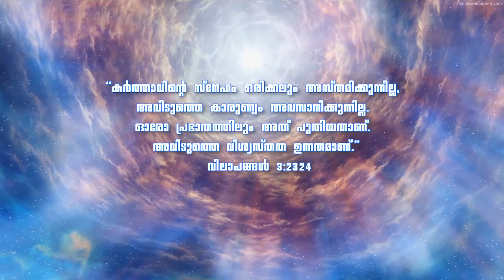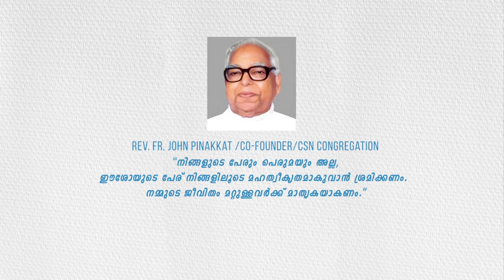അഴലിൽ അമൃതായ്... Lyrics.. Sr Jis Maria CSN, Singer.. Sandra Jenil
Lyrics:Sr Jis Maria CSN
Music & Music Production Anoop Robin
Singers:Sandra Jenil & Renil Raphy
MIX & MASTERING:AnoopRobin
Dop:Jomish camera
Edit: Difgin Jose
Special Thanks
Sr Ashly CSN and Councillors (St. Joseph's Province, Angamaly )
Vijayamatha Church chiyyaram vicar Fr Jaison Pulikottil,
Dn Sachin Kallingal,Sr Guna jose
Shiny Roby,
Anju Roby,
Anto  T k
JesminaTreejo
Ancia Rajesh
Sera Maria
Silna Samson
Sr Ann Francis
Merin Abhilash

അഴലിൽ അമൃതായി നിറയുന്നസ്നേഹം
അലിവിൻ അലയായി ഒഴുകുന്ന സ്നേഹം
 മിഴിയിൽ മൃദുവായി    തഴുകുന്ന സ്നേഹം
 മൊഴിയിൽ മിഴിവായി തെളിയുന്ന സ്നേഹം

 Ch...ഓ ദിവ്യകാരുണ്യ സ്നേഹമേ
 ഓ നിത്യ സ്നേഹ ചൈതന്യമേ

 തോരാത്ത കണ്ണീർ സാഗരത്തിൽ
തീരം കാണാതലഞ്ഞനാളിൽ
 തളരാതെ താങ്ങായി കൂടെ നിന്ന്
 തുണയും തീരവും ആയ സ്നേഹം
Ch...

 മാറാത്ത വ്യാധിതൻ തീ ചൂളയിൽ
മാനസം നീറി ഞാൻ മരുവുമ്പോൾ
 മരുന്നായി മധുവായി കൂടെ നിന്ന്
 മാറോടണക്കുന്ന സ്നേഹം